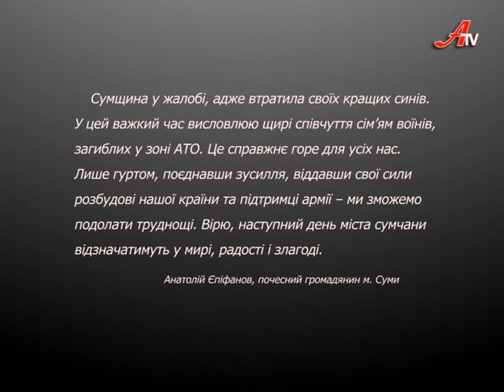Відверта розмова з А. Єпіфановим (05.09.14)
Відверта розмова з Анатолієм Єпіфановим, почесним громадянином міста Суми.